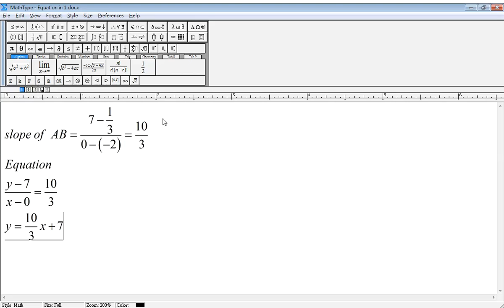1819F4T1P2Q17 equation of straight line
Find the equation of AB if A=(0 , 7) and B=(-2 , 1/3).